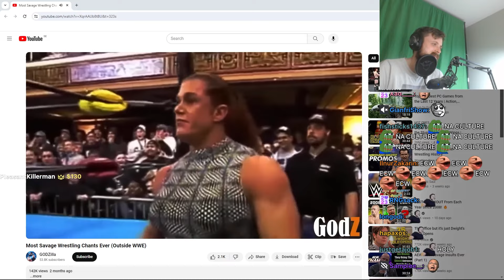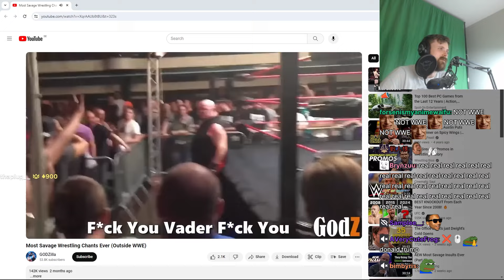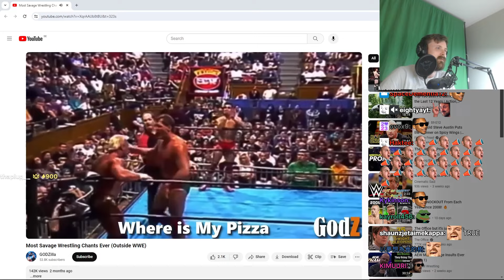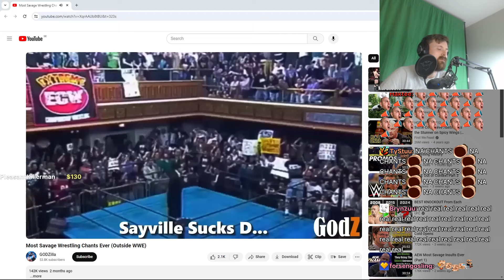Forsen Reacts - Most Savage Wrestling Chants Ever (Outside WWE)